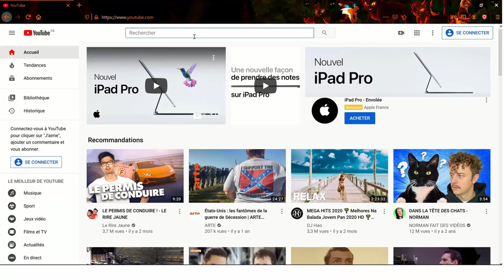Pour vous donner envie de lire#1 : Les royaumes de feu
Bonjour à tous, aujourd’hui vidéo sur les royaumes de feu, série écrite par l'une des Erin Hunter. Merci aussi pour les 195 abonnés. A bientôt !
Musique (du générique + outro) : Markvard - Colors.
Logiciels utilisés : DaVinci Resolve, PowerPoint